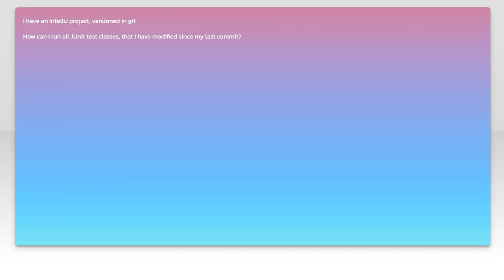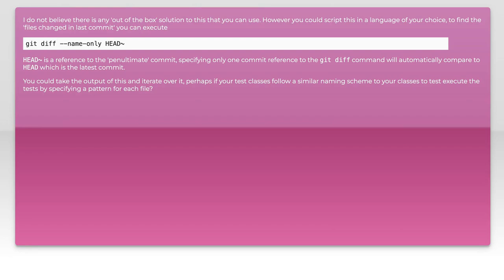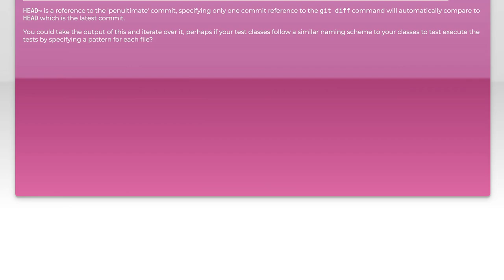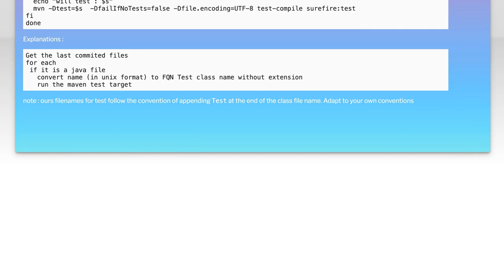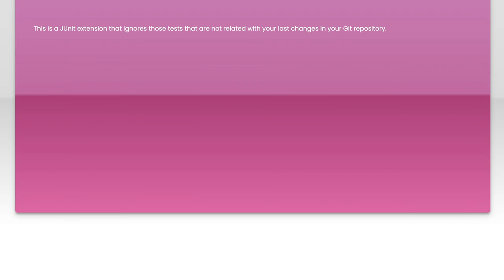How to Run All Modified JUnit Test Classes Efficiently: A Step-by-Step Guide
In this video, we delve into the world of JUnit testing, focusing on how to efficiently run all modified test classes. Whether you're a seasoned developer or just starting out, understanding the nuances of JUnit can significantly enhance your testing workflow. Join us as we provide a step-by-step guide to streamline your testing process, ensuring that you can quickly identify issues and maintain high code quality.

Today's Topic: How to Run All Modified JUnit Test Classes Efficiently: A Step-by-Step Guide

Related to: junit, modifiedjunittests, runjunittests, efficienttesting, step-by-stepguide,